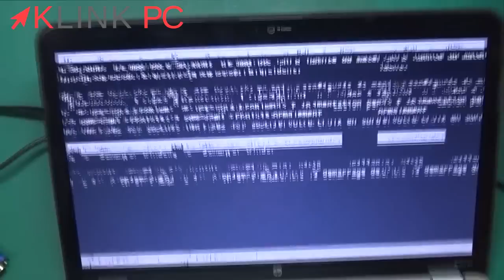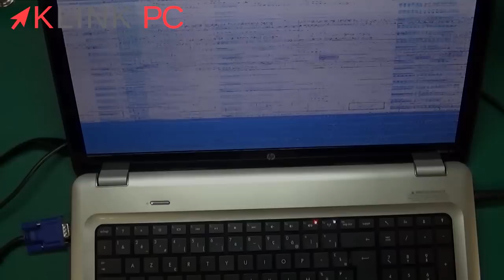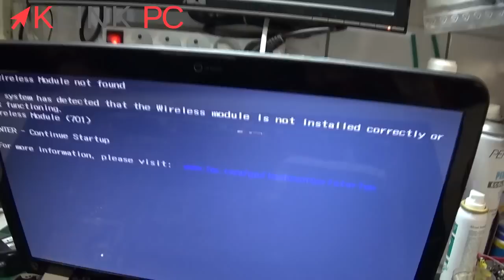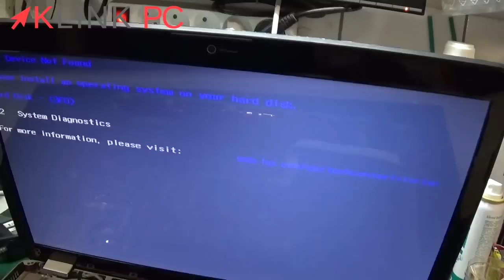Problème d'affichage sur un PC portable ❓💻 Une méthode de réparation : le reflowing ✅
Dans cette vidéo, je vous explique comment réparer une carte mère de PC portable.
Cette méthode s'appelle le reflowing.
Cela consiste à chauffer le processeur graphique pour refaire les soudure.
Si vous rencontrez ce souci avec un PC fixe, le mieux est de remplacer la carte vidéo.
Flux de soudure Amtech utilisé